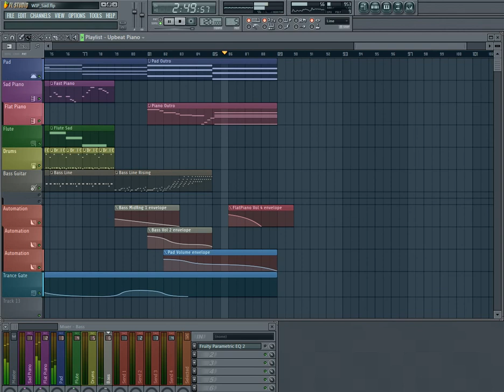Rainy Dawn (WIP Song)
I worked on my WIP song (now called "Rainy Dawn") a little more and this is the result. I think it's pretty close to being something I'd be happy to call "complete" now.